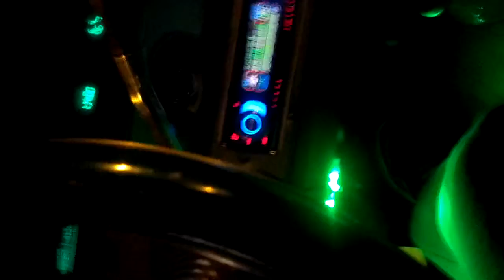Night Time In Da Chevy!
Playing Dat Gotti In Da Donk